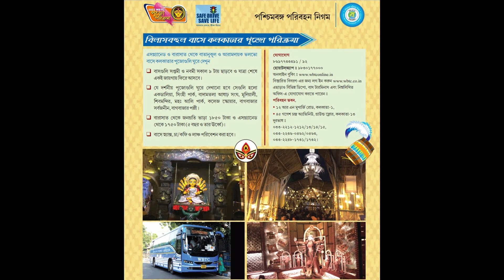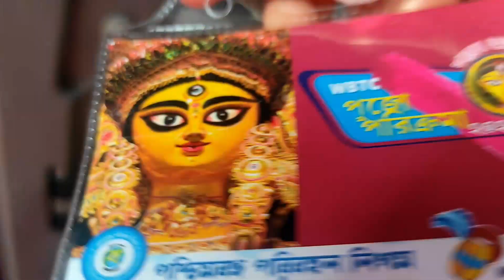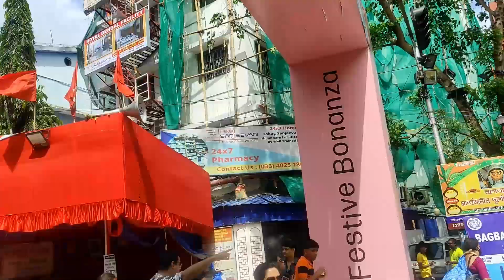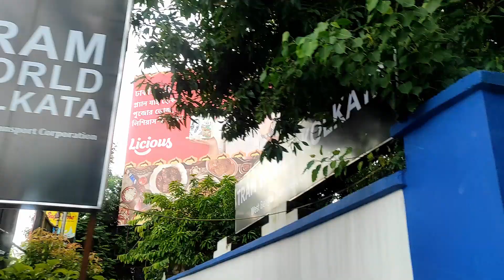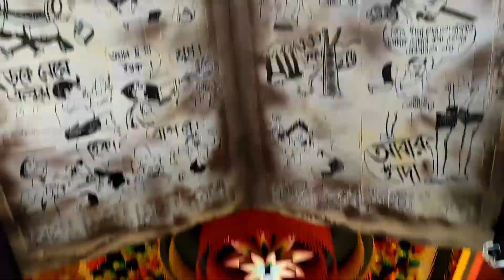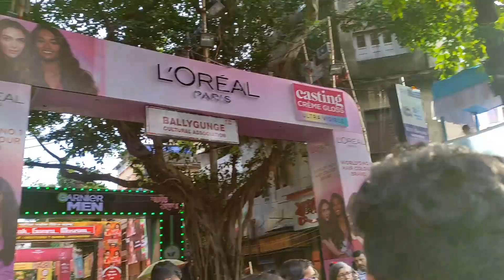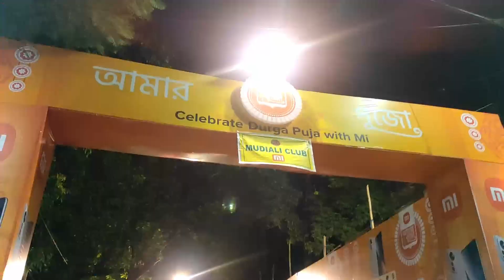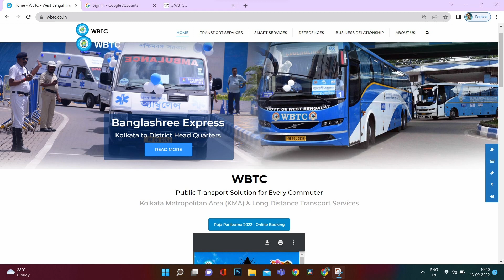WBTC Puja Parikrama '22 | Complete Review নবমীর দিন কলকাতা পুজো পরিক্রমা করতে গেলাম বাসে করে।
Complete review of WBTC Puja Parikrama '22
1. How to book?
2. Bus
3. Food

2. Bus: AC Volvo, 2*2 push back seat, charger, Wi-Fi available
3. Food : tea breakfast, lunch, evening snacks with another round of tea

সেদিনের জন্যে আমাদের গাইড ছিলেন গৌতম মজুমদার। সমস্ত ট্যুর সুষ্ঠু ও আন্তরিকভাবে পরিচালনা করার জন্য ওঁকে অসংখ্য ধন্যবাদ।